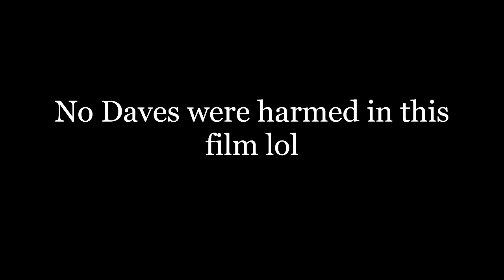We do like snapchat filters, we do we do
The song is Daves fave from Deadpool 2, we just acting stupid lol